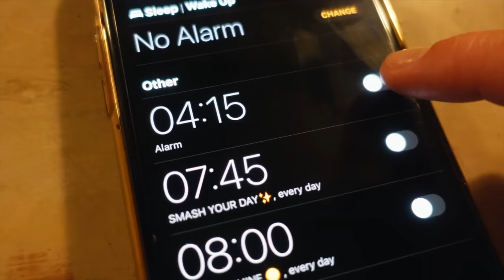I Ate & Trained like my 18 Year Old Self | Ex-GB Swimmers Training & Diet *Brutal*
♡ PRODUCTS USED ♡

Grey Ash Joggers